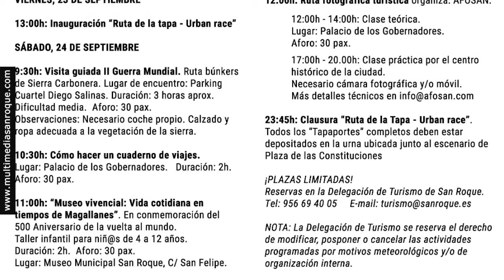NOTICIA RUTA DE LA TAPA URBAN RACE 22 SEPTIEMBRE 2022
Con motivo de la celebración del Día Internacional de Turismo, por un lado, y de la IV Urban Race, la delegación de Turismo del Ayuntamiento de San Roque pone en marcha desde las 13 horas de mañana viernes 23 la Ruta de la Tapa “Cross de las Cuestas”.